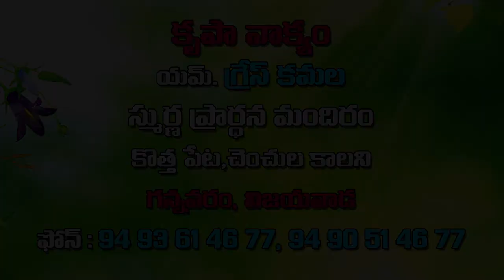Grace Amma Garu ||19- 2 -2020|నిజమునకు దేవుళ్లు కానీ వారికీ మ్రొక్కెను ......